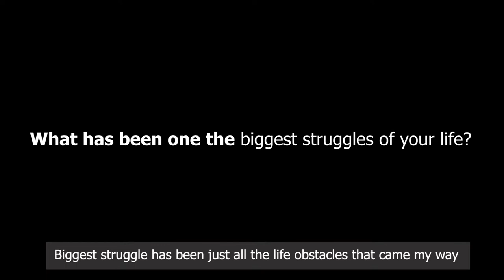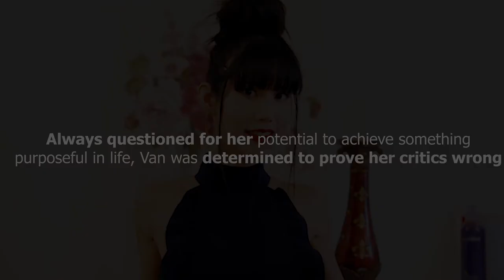Coach and entrepreneur Van, shares how she overcame her struggles to create a life she wants.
"You are in the driver's seat of your life. Whatever you decide you want to do, you paint that picture. Don't let other people paint that picture for you."